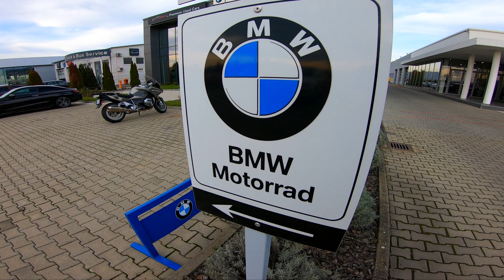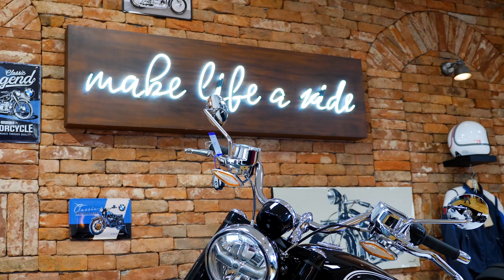Vizită la Bmw Motorrad Oradea de ziua Iasminei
4.Dec.2020 - Ziua Iasminei si vizita la BMW Motorrad Oradea

Am profitat de vremea superba si am facut o plimbare pana la Oradea. Am mers sa ne cunoastem cu baietii de la BMW Motorrad Oradea. Am discutat d`ale motociclismului si despre o posibila colaboare din primavara. Pana atunci mai avem de trecut printr-o iarna grea 🙂

Nu uitați să ne susțineți canalul de YouTube prin cele 4 moduri extrem de simple și GRATIS 🙏😊
- UN COMMENT cu părerea voastră.
- SHARE să vadă și prietenii voștri.

Dacă doriți să susțineți acest proiect și financiar, o puteți face in contul meu personal. Sau direct prin programul YouTube accesând butonul " Alătură-te/Join " unde vă puteți abona lunar.

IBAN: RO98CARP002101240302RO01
PATRIA BANK - Cont LEI
Swift: CARPRO22XXX